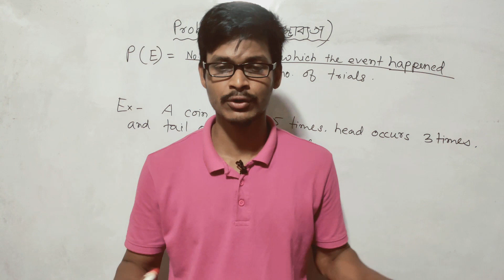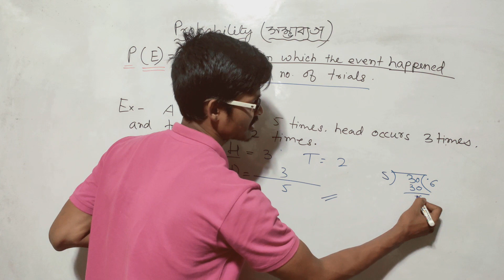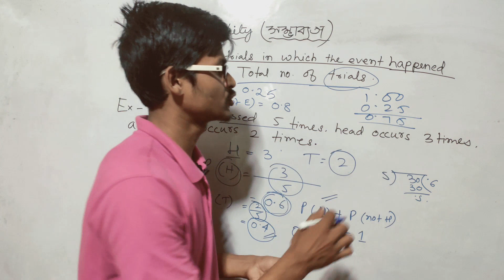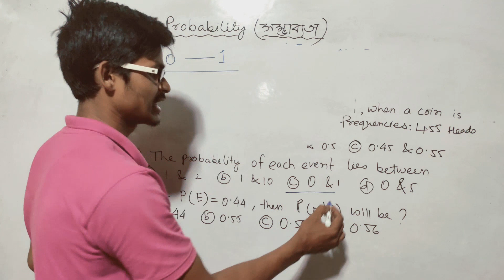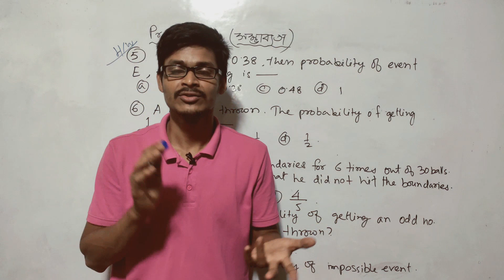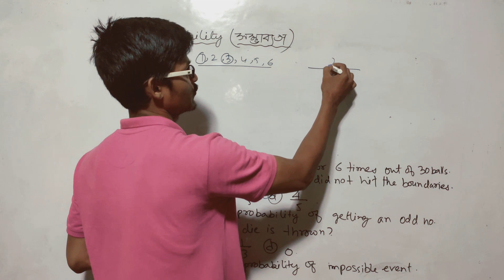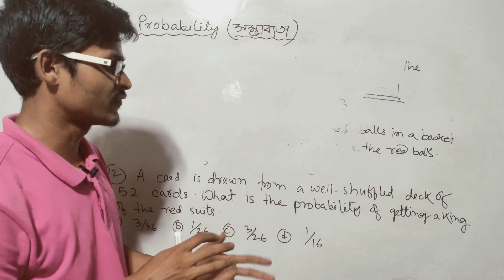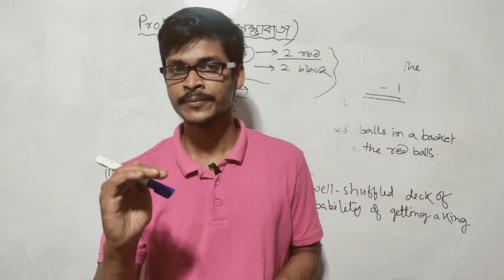SCERT Maths Part 3 Probability সম্ভাব্যতা | Assam Direct Recruitment | Class 7 to Class 10 Maths DHS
It is SCERT & NCERT Mathematics video series Lecture. Concept & questions are taken from Scert and NCERT class 7 to class 10